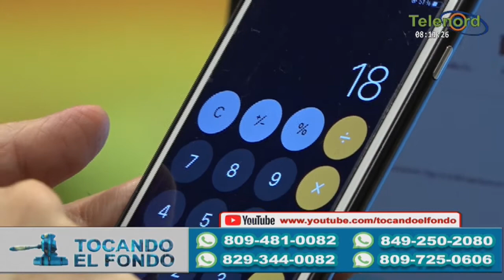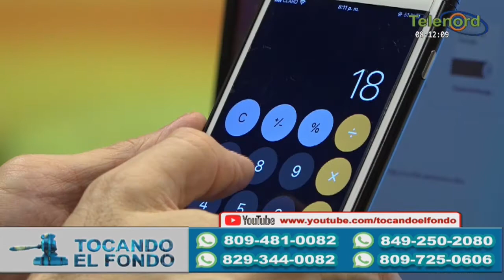Leonel ya le trazó la "línea de Pizarro" a Luis Abinader luego que fue su aliado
dice Pitágoras Vargas